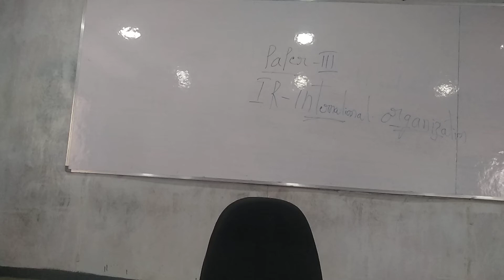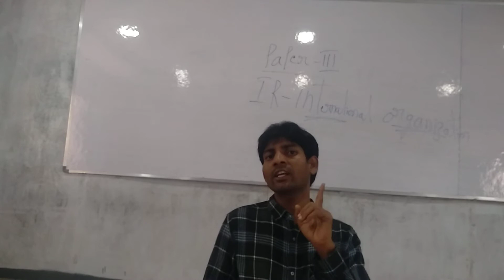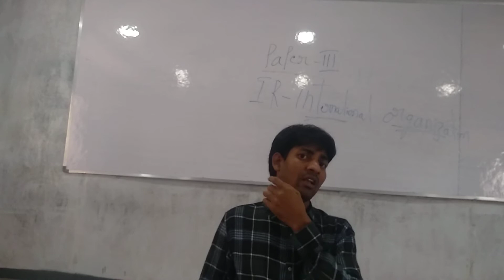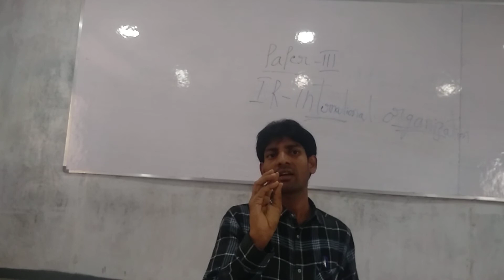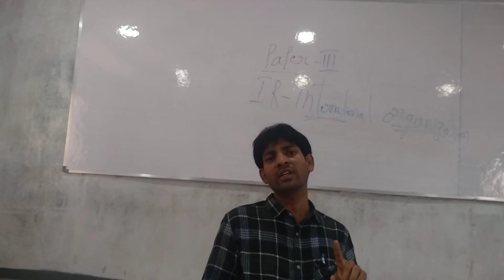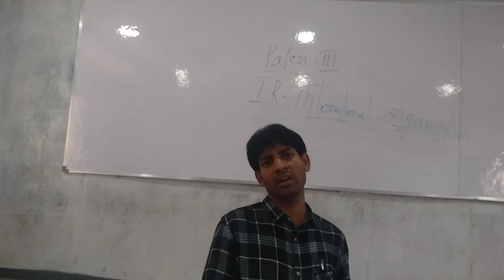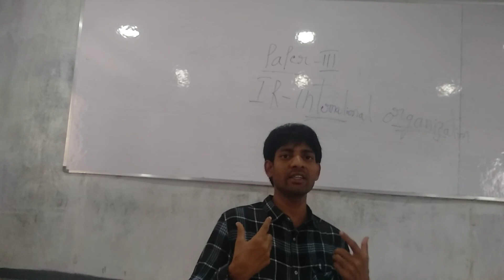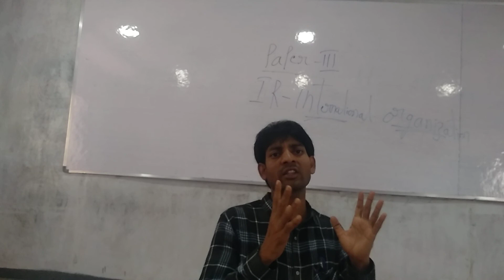Paper lll: International Relations(IR) part 1 from Omega IAS study circle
From Omega IAS study circle